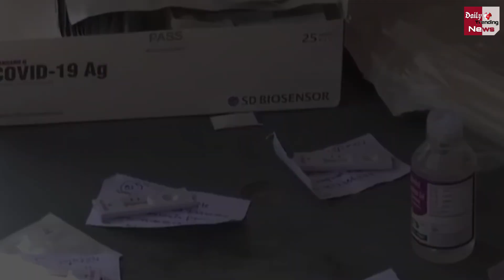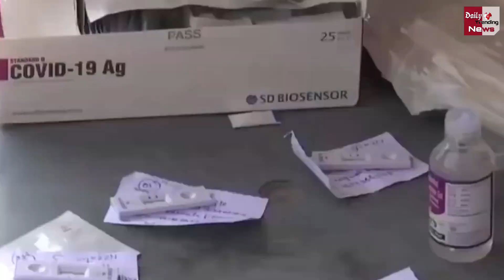UP Corona Case Update : उत्तर प्रदेश में खत्म हो चूका है कोरोना का संक्रमण ! आज मिले कुल इतने मामले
UP Corona Case Update: Corona Infection Is Over In Uttar Pradesh ! Total Number Of Cases Found Today | Corona Virus And Corona Virus Vaccine All Latest News And Updates

EDITOR ►Shadik